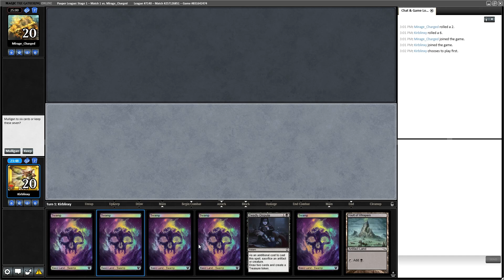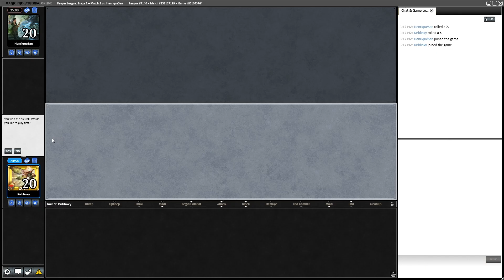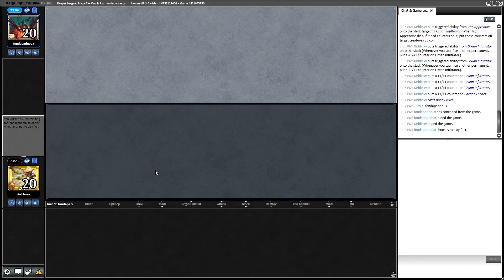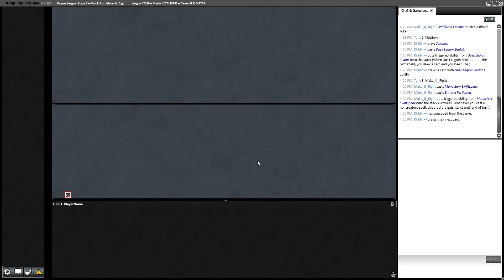Pauper League - Mono Black Sacrifice - New Proliferate Cards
Kirb decides to play an aggressive deck for a change,  He takes a list from Alexander Weber that uses some ONE cards so see how well it does in the current meta.

0:00 Deck Tech
5:35 Round 1 vs Mono Red Blitz
20:37 Round 2 vs Izzet Blitz
35:13 Round 3 vs Dimir Terror
57:02 Round 4 vs White Weenie
1:16:46 Round 5 vs Kuldotha Red
1:22:48 Wrap-up